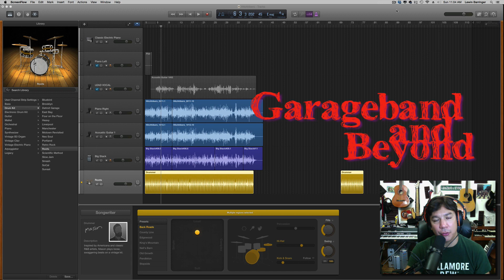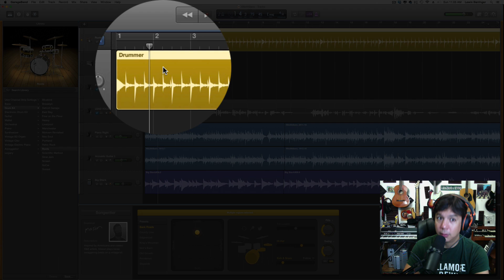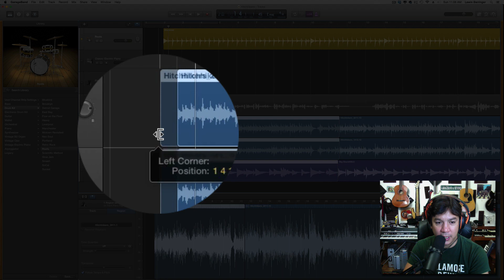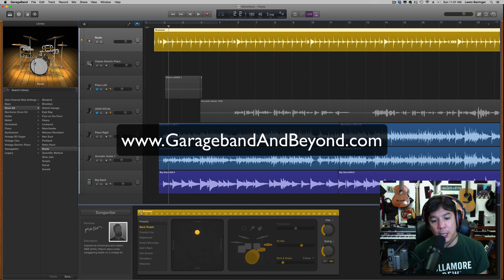Garageband 10 Secrets! Get back the 1st millisecond of your recordings!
Do you hate the fact that the very first millisecond of your recording is cut off? Don't worry, it's still there! Watch this video to learn how to get it back!